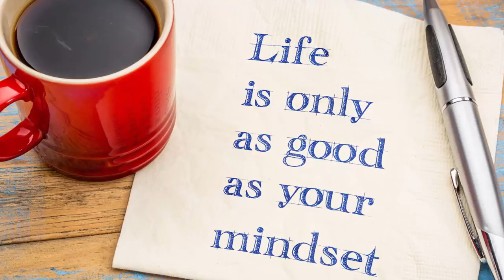3-MINUTE MOTIVATION FOR IELTS CANDIDATES || ASAD YAQUB